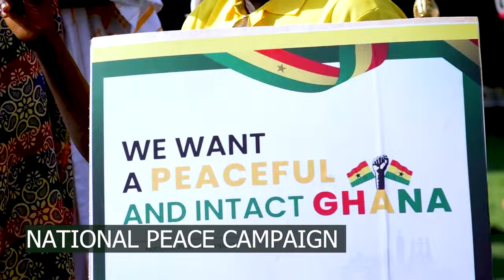"✨ Join us in celebration as the royal families of Ghana come together in a vibrant display of Joy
"✨ Join us in celebration as the royal families of Ghana come together in a vibrant display of gratitude and joy! Watch as they dance in praise to God, honoring His guidance and blessings in our beloved nation. 🇬🇭 RoyalCelebration Ghana PraiseGod"